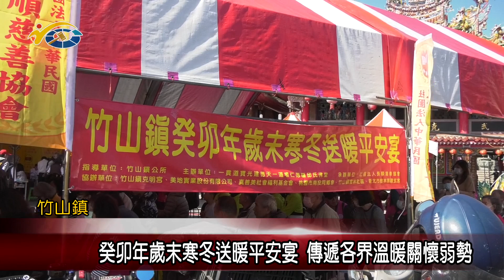癸卯年歲末寒冬送暖平安宴 傳遞各界溫暖關懷弱勢 議員蔡孟娥期盼達到拋磚引玉效果號召更多人一起來做公益